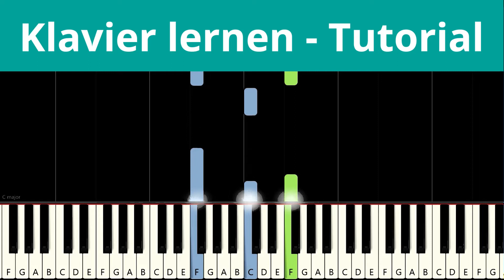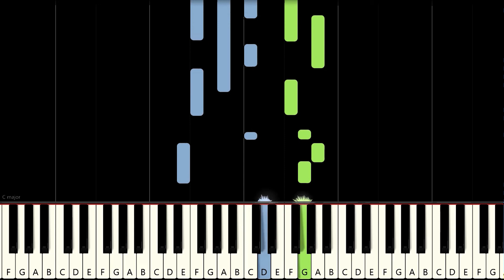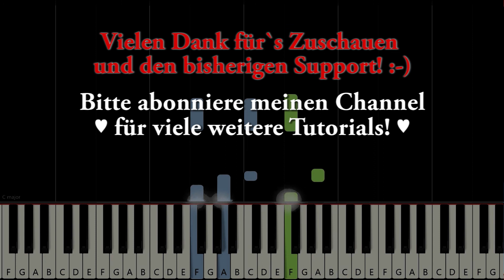Ich geh mit meiner Laterne | Schwer | Klavier lernen Kinderlieder Piano Tutorial ♫ Felicitas Falke ♫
Ich geh mit meiner Laterne und meine Laterne mit mir.
Dort oben Leuchten die Sterne und unten leuchten wir.
Mein Licht ist schön, könnt ihr es sehn? Rabimmel, rabammel, rabumm.

Ich trag mein Licht, ich fürcht mich nicht. Rabimmel, rabammel, rabumm.

Der Martinsmann, der zieht voran. Rabimmel, rabammel, rabumm.

Laternenlicht, verlösch mir nicht. Rabimmel, rabammel, rabumm.

Wie schön das klingt, wenn jeder singt! Rabimmel, rabammel, rabumm.

Mein Licht ist aus, ich geh nach Haus. Rabimmel, rabammel, rabumm.

In diesem Video spiele ich das bekannte Sankt Martins Lied "Ich geh mit meiner Laterne" in etwas komplizierter. Ich fühle die Begleitung durch Tonwiederholungen mehr aus. Ich wünsche Dir viel Erfolg beim Nachspielen!

Damit hilfst Du mir sehr, weiteren und immer besseren Content produzieren zu können! Und aktiviere auch die Benachrichtigungs-Glocke, damit Du bei jedem neuen Video von mir eine Meldung von Youtube bekommst! 🔔

➤ Klavier-Cover / Piano Cover
➤ Piano Karaoke zum Mitsingen

Feedback, Deine Liederwünsche & Anregungen lese ich gerne in den Kommentaren! :-)

Herzliche Grüße aus Köln
♥ Felicitas Falke ♥